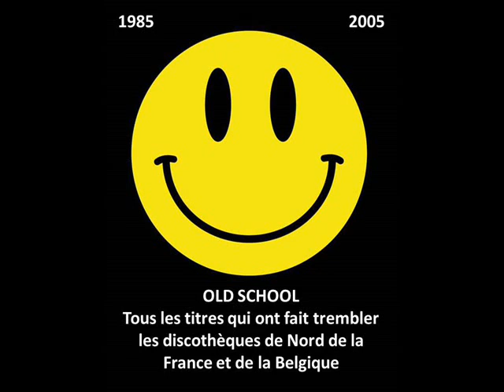Ofra Haza - Im nin alu